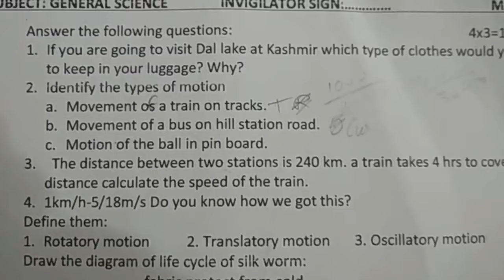fa1 exam questions class 7 test science formative assessment question paper class 7 fa1 test